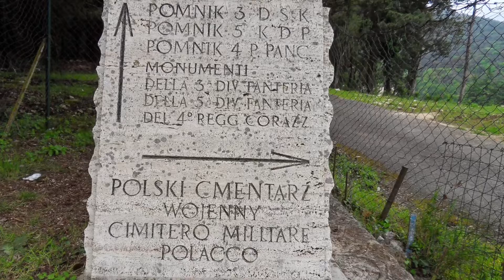VENISE 🇮🇹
AVRIL -  MAI   2014

On y va une fois , c’est sûr et certain qu’on y retourne un jour ou l’autre 🤗🫶🏻👍🤩